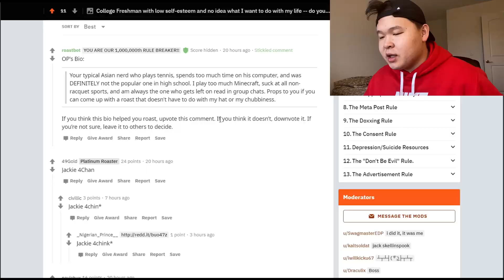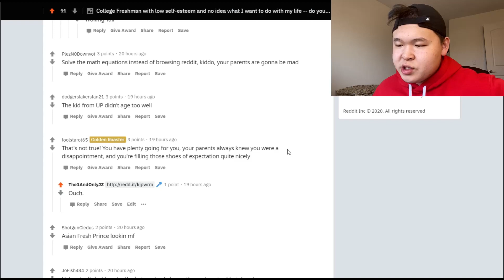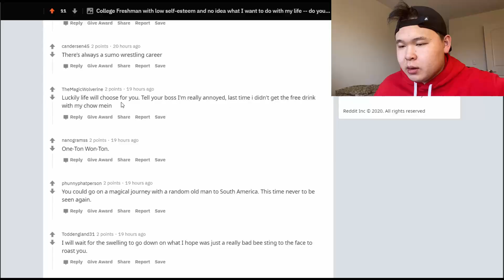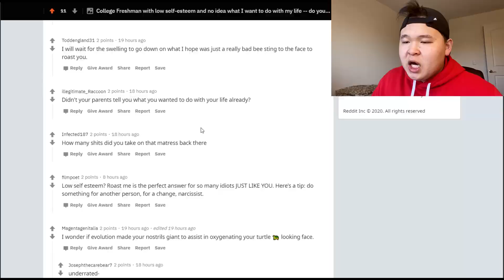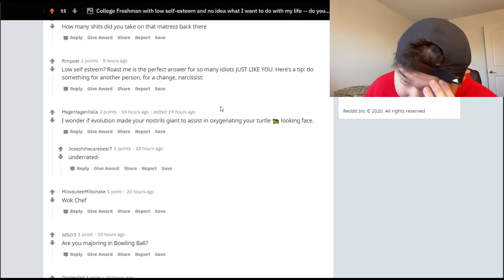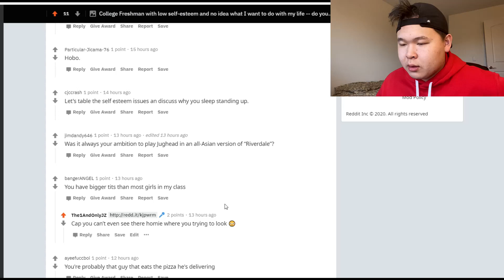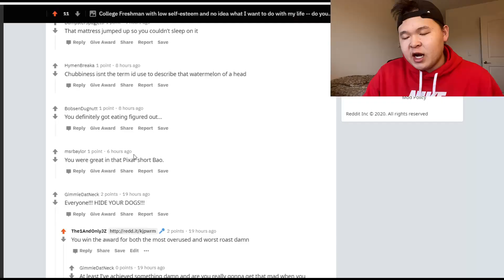REDDIT Absolutely RUINED Me (r/RoastMe)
Honestly wanted to get roasted for a while now lmao it's pretty fun

r/RoastMe's description: Roasting (v.) - To humorously mock or humiliate someone with a well-timed joke, diss, or comeback. (As defined by urban dictionary) Hone your roasting skills, meet other roasters, and get yourself roasted! Everybody needs to laugh at themselves! And other people, of course!

In this video, I stupidly decided to post a selfie to r/RoastMe, the menacing subreddit where people post their pictures for strangers on the Internet to roast them. While a lot of the insults didn't hit the mark, there are a few that really made me question my existence lmao. Chubby, Asian, nerd, goes to MIT, plays tennis... I'm literally a goldmine for people to destroy me lmao. If this video is anything to go by, I should immediately invest in sumo wrestling training, invest in facial surgery, accept that I'm a disappointment to my parents, and transfer to Caltech.